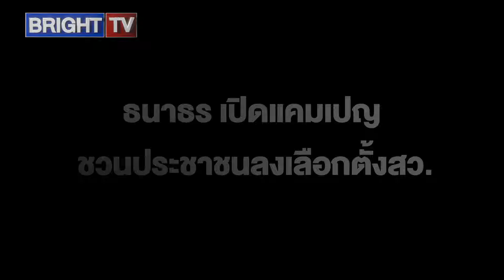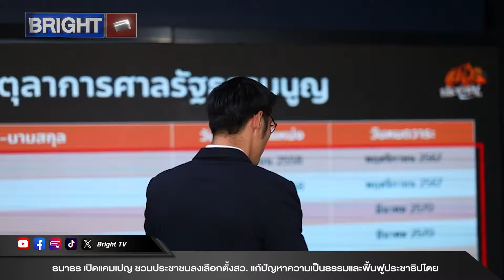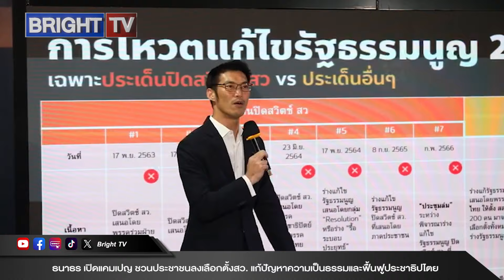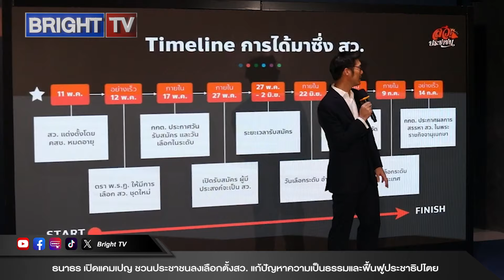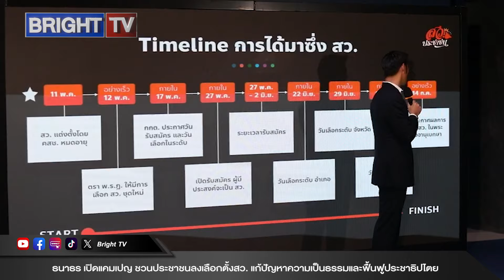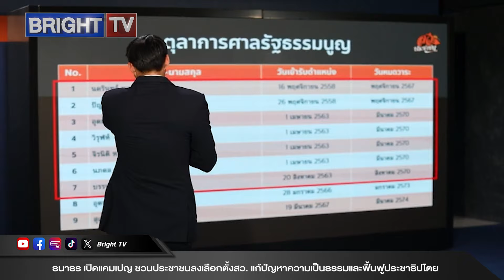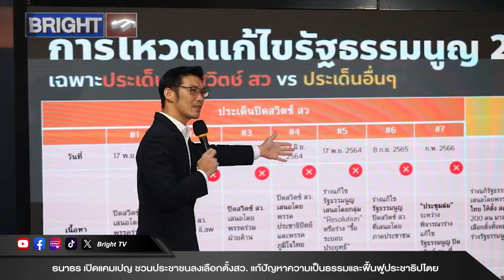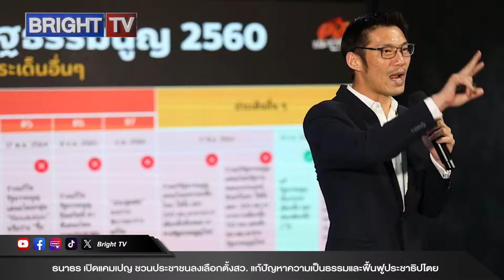ธนาธร เปิดแคมเปญ ชวนประชาชนลงเลือกตั้งสว. ชี้ปัญหาความเป็นธรรมและและฟื้นฟูประชาธิปไตยแก้ได้ด้วย สว.